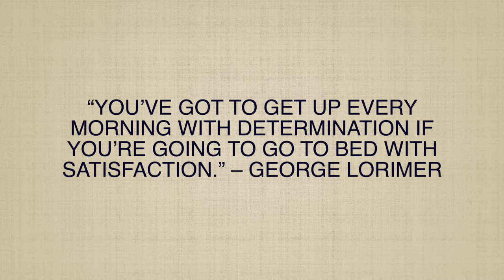1.5 hours study with me [with inspirational music to study 🎵 & forest bonfire 🔥🏕️ ] | Study with KM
“You’ve got to get up every morning with determination if you’re going to go to bed with satisfaction.” – George Lorimer

How to be motivated to study? Hope this video will help you to stay focus and be productive. The main intention is to motivate and inspire you, to avoid using social media for better focus or concentration in your studies.

So, study with me with inspirational music and forest bonfire to improve productivity and concentration. It may be difficult to fully concentrate, especially when you are doing it alone at home with various distractions. So, use this video and study together to strive for success in our studies.

It is crucial to keep the momentum going. You are not alone, we can study together to achieve our goal!

在家里和我一起学习吧！

What are you studying today and what is your favorite drink when you are studying?

🌟 If you enjoy this video please show some love by dropping a like👍
💬 💭  Leave your comment what subjects you are currently studying and what is your biggest motivation in life.

KM is a law student, this channel is founded with the main objective to inspire and motivate others, to make an impact in everyone's life.

Be yourself, pursue your passion or desired goal and work towards it!

Happy Studying and hope that everyone can achieve our goal in life!